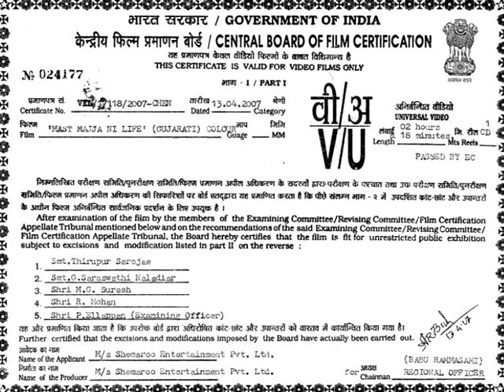Mast Mast Majja Ni Life - Gujarati Natak - Part 1 Of 14 - Babul Bhavsar - Neha Mehta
Watch Mast Mast Majjani Life - Part 1 Of 14 - Babul Bhavsar - Neha Mehta - Gujarati Natak. The story revolves around a boy called Vijay who is a simpleton. Vijay has got a foreign return step mother Rajeshwari who is after his fortune. She keeps manipulating Vijay to such an extent that he does whatever she likes. But when Vijay marries Radhika a simple but educated village girl thing start to heat up. Radhika realizes Rajeshwaris true objective. A battle of wits follows and as always good triumphs over evil. Subscribe now to get regular updates on new gujarati movies and stage plays To watch all latest superhit Gujarati Movies and Stage Plays To Enjoy Gujarati Plays Nonstop, Download Shemaroo Gujarati Natak App on your phone.